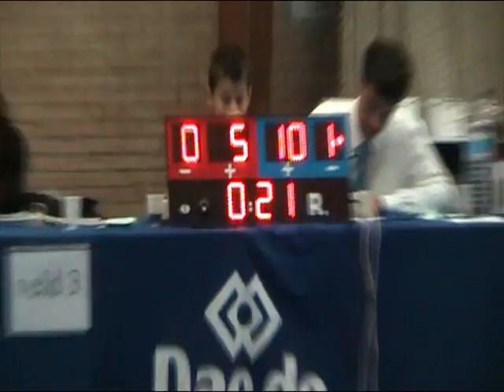brabants jan 2